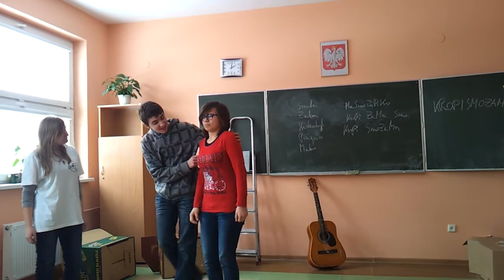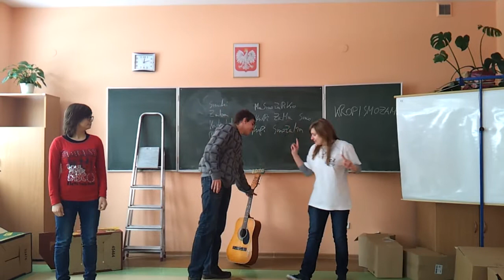Próba z 15.02.2012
Taki sobie zapis - aktory zbytnio się spięły, ale niech się otrzaskują ;)